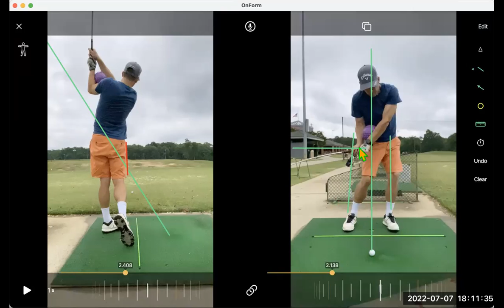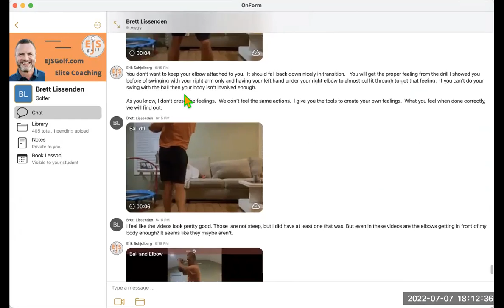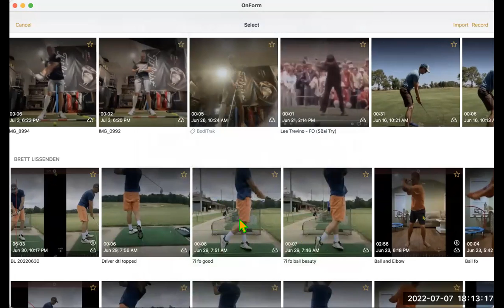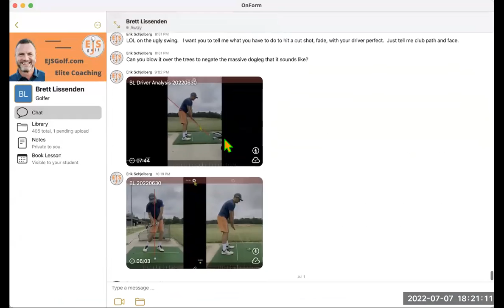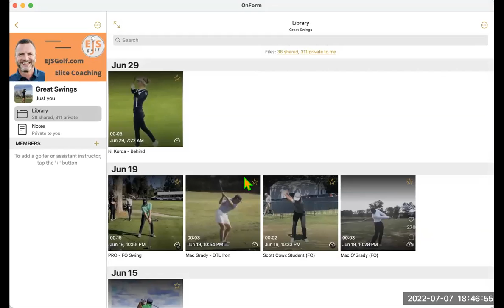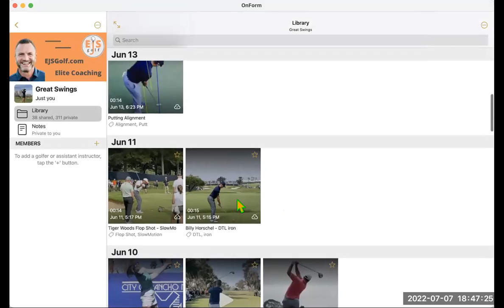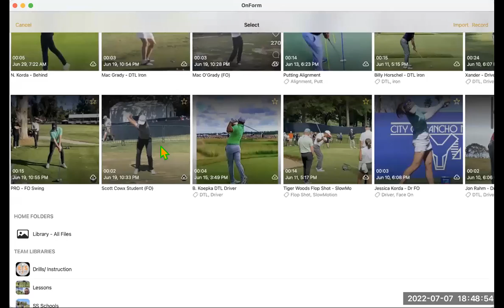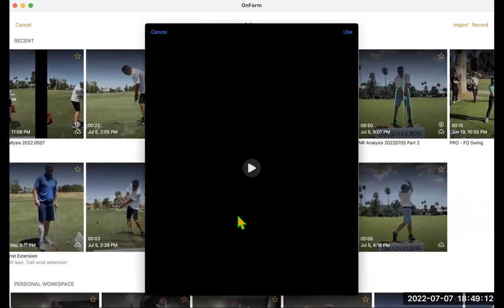Master Your Golf Swing with Expert Online Golf Instruction | Live Lesson Look-In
Welcome to EJS Golf Academy, my name is Coach Erik Schjolberg, this is your ultimate destination for mastering your golf swing. In this live lesson look-in video, I provide online golf instruction that will take your game to the next level. Join us as we break down the key elements of a powerful and accurate golf swing, offering valuable insights and techniques to improve your performance on the course. Whether you're a beginner or an experienced golfer, our comprehensive instruction will help you refine your skills and achieve your golfing goals. Get ready to elevate your game and unlock your true potential with EJS Golf Academy.

Key Takeaways:

Learn essential techniques for improving your golf swing
Gain insights from expert instructor, coach Erik, Scottsdale's No. 1 golf coach with years of experience taking players of all levels to scratch and beyond
Understand the key elements of a powerful and accurate golf swing
Discover tips and drills to enhance your performance on the course
Suitable for golfers of all skill levels, from beginners to advanced players

Erik Schjolberg
EJS Golf Academy
EJSGolf.com
Scottsdale Golf Lessons
Online Golf Instruction